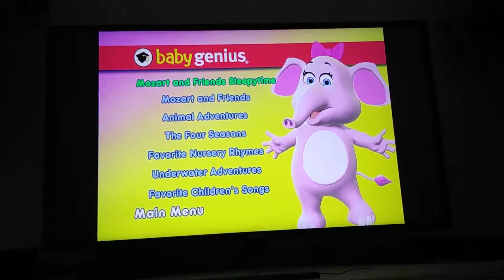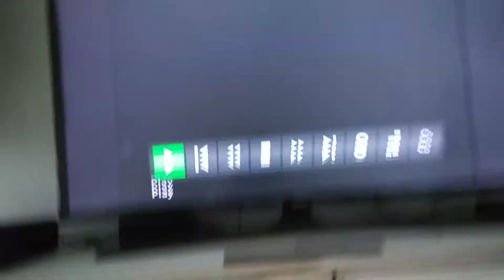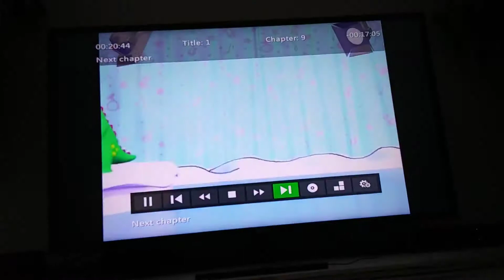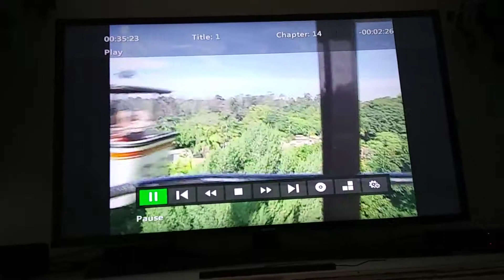June 11, 2019